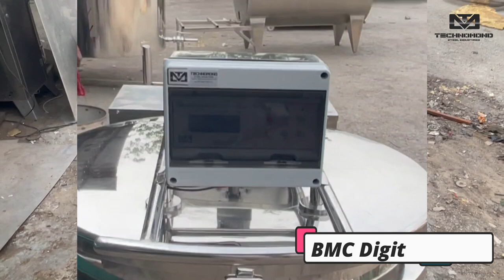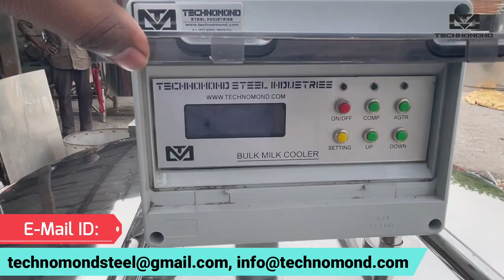200 Ltr Bulk Milk Cooler, Stainless Steel Body BMC Machine in India